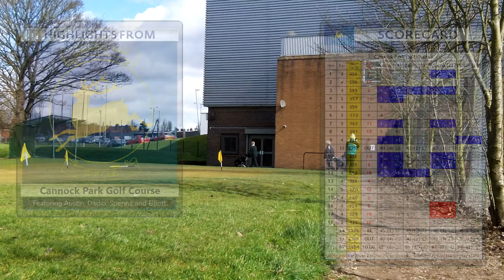[HD] Cannock Park Golf Course [27th March 2016]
Highlights from Sunday's game at Cannock Park, with Austin, Dadio, Spenna and Elliott.